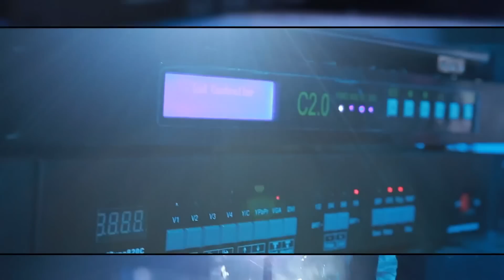Etnon koncert Tetove